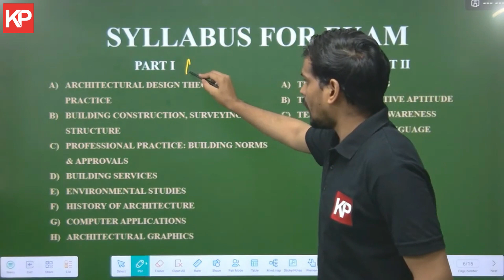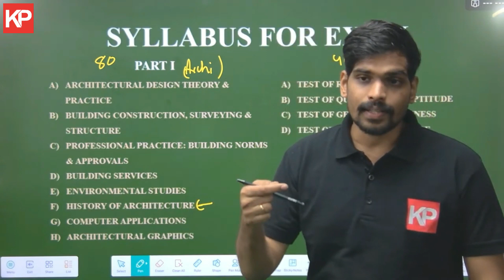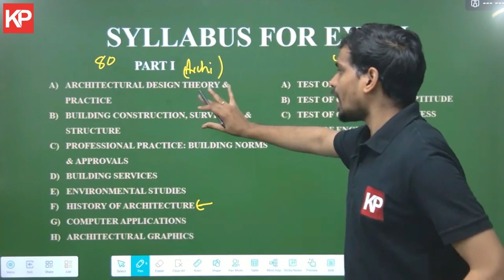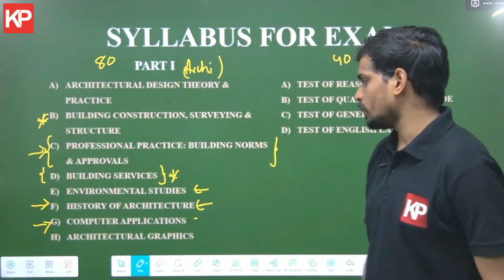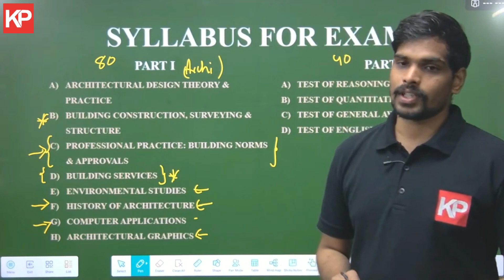DDA Architectural Assistant 2023 Syllabus | DDA Assistant Architect Syllabus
Read more about DDA Architectural Assistant Recruitment Read our article via this

Are you aspiring to become a skilled architectural assistant and secure your dream career in the dynamic world of architecture? Look no further! Introducing our comprehensive and cutting-edge DDA Architectural Assistant 2023 Online Coaching Course.

Enroll for India's Test Series Designed by top faculty team!

Telegram: Gate Architecture and planning assist architecture & Planning students to improve Technical skills and Gate score

Designed by industry experts, this course is tailored to meet the demands of the Delhi Development Authority (DDA) Architectural Assistant examination. Whether you're a beginner or seeking to enhance your existing skills, our online coaching program provides the perfect platform to excel.

Join our team of experienced instructors who have a deep understanding of the DDA Architectural Assistant syllabus. They will guide you through a series of interactive video lectures, live webinars, and engaging study materials, ensuring you grasp every concept with ease.

Gain an in-depth knowledge of architectural principles, urban planning, building regulations, drafting techniques, computer-aided design (CAD), and more. Our course will equip you with the skills necessary to tackle the DDA Architectural Assistant exam confidently.

Take advantage of our online discussion forums, where you can connect with fellow aspirants, exchange ideas, and seek guidance from mentors. We understand the value of collaborative learning, and our community will support you throughout your journey.

Our course also includes regular mock tests and practice papers, designed to simulate the real exam environment and assess your progress. Receive personalized feedback and performance analysis to identify your strengths and areas that require improvement, enabling you to fine-tune your preparation strategy.

Don't let geographical constraints hold you back. With our online coaching course, you have the flexibility to learn at your own pace and access the study materials anytime, anywhere. No matter where you are, your path to success is just a click away.

Enroll in our DDA Architectural Assistant 2023 Online Coaching Course today and take a step towards a rewarding career in architecture. Unlock your potential, surpass your goals, and become an architectural assistant of distinction!

Start your journey now and make your mark in the world of architecture with our expert guidance!

KP Classes is India's Best team that provides assistance for the GATE Architecture & Planning  & GATE Geology, CSIR NET Earth-science, UPSC combined Geoscientist, and IIT JAM Geology and other Architecture & Geology examinations.

KP Classes is an initiative by IIT & IIM Graduates that has established itself as a leader in the preparation of competitive exams such as GATE, CSIR-NET, IIT-JAM, GSI, and others.

We provide the best Classroom Program, Live Online Classes, Study Material, Online Test Series & other courses for GATE, CSIR-NET, IIT JAM, GSI, and Other Competitive Exams for Architecture & Geology Aspirants.

🎯GATE Architecture & Planning
🎯GATE Architecture
🎯DDA Architecture assistant
🎯DDA planning assistant
🎯KP Classes
🎯RPSC ATP 2023
🎯M.Arch
🎯GATE Architecture syllabus
🎯Geology coaching
🎯GATE Architecture coaching
🎯geology classes

For any Inquiry related to our Course and services Call/whatsapp@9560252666